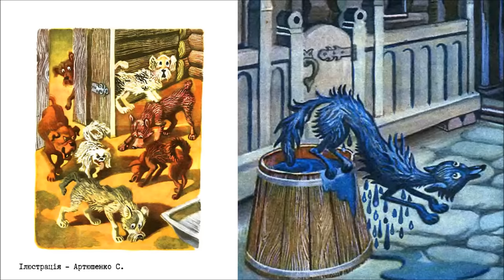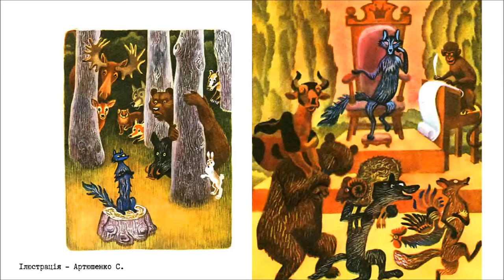🇺🇦 ФАРБОВАНИЙ ЛИС 🐾 (Іван Франко) 🖌️АУДІОКАЗКА українською мовою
Іван Франко
"Фарбований лис"
За редакцією С.Крижанівського
Ілюстрації – С.Артюшенко

Жив собі в однім лісі Лис Микита, хитрий-прехитрий. Скільки разів гонили його стрільці, цькували його хортами, ставили на нього капкани або підкидали йому отруєного м'яса, нічим не могли його доконати. Лис Микита сміявся собі з них, обминав усякі небезпеки, ще й інших своїх товаришів остерігав. А вже як вибереться  на лови — чи то до курника, чи до комори, то не було сміливішого, вигадливішого чи спритнішого злодія. Дійшло до того, що він у білий день вибирався на полювання й ніколи не вертавсь з порожніми руками.

= МУЗИКА =
Birds in Flight - Dan Lebowitz